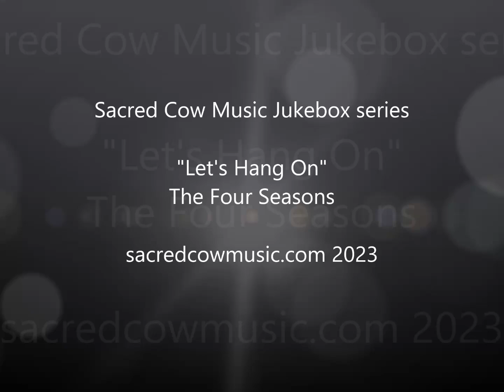Let's Hang On The Four Seasons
"Let's Hang On!" is a song composed by Bob Crewe, Sandy Linzer, and Denny Randell that was popularized by the Four Seasons in 1965.
The Four Seasons' recording reached No. 3 in the Billboard Hot 100 singles chart, the group's highest placement since "Rag Doll" hit the top spot in July 1964.
This was the last Four Seasons hit to feature bass singer/bassist Nick Massi. The same month "Let's Hang On!" was released, Massi left the group and was temporarily replaced by the band's arranger Charles Calello before Joe Long came in as Massi's full-time replacement.
The popularity of "Let's Hang On!" has been attributed to the inclusion of several devices into the recording: a two-line introduction (sung by lead singer Frankie Valli), the use of two fuzz guitars (one guitarist playing low notes, another playing high notes on a fuzz bass), a chorus loaded with hooks and sung in falsetto, and backing vocals giving counterpoint with Valli's lead vocal. It re-established the group's presence in the Top Ten (of the Hot 100) as The Four Seasons were in a flurry of activity, recording albums both as The Four Seasons and as supporting musicians for Valli's rekindled "solo" career. In the UK, the song was a No. 4 hit for the group.

Billboard described the song as having a "hard-driving dance rhythm." Cash Box described it as a "hard-rockin’ fast-moving rhythmic ode about a lucky fella who is mighty pleased that he’s fortunate enough to have met the girl of his dreams."
The single's B-side, "On Broadway Tonight", was the theme of a CBS-TV variety series (1964–1965) hosted by Rudy Vallee.